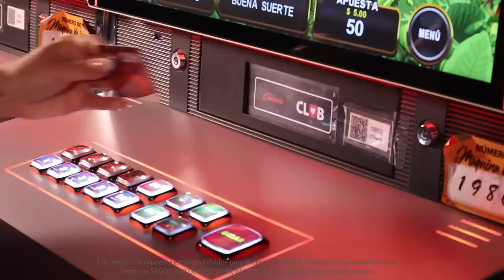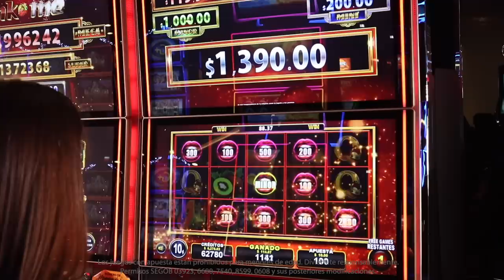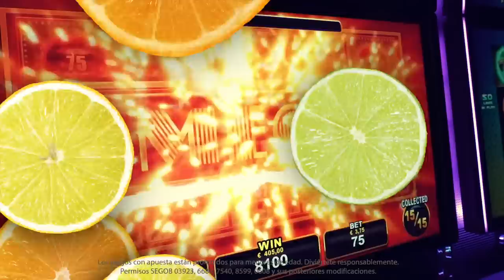Colorido y diversión con Sweet Tropical Fruits de Zitro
Sweet Tropical Fruits es un juego de rodillos de Zitro que forma parte del Multijuego Link Me. Cuenta con 4 niveles de jackpot disponibles y un bonus progresivo que se activa desde los giros gratis y el juego base.